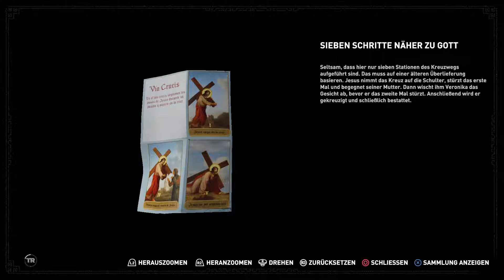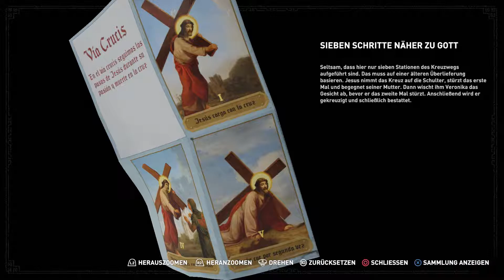SHADOW OF THE TOMB RAIDER #23 🏹 Wie gewonnen, so zeronnen | Deutsch | PC HD60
2 Monate ist es her seit dem Lara den fängen von Trinity entkommen ist. Da Jagd sie Ihnen wieder hinterher. In Peru findet sie Spuren von alten Legenden über den Untergang der Welt. Nachdem Lara einen Dolch aus einer Ruine an sich nimmt überschlagen sich die Ereignisse und ein Tsunami zwingt sie zum Kampf ums Überleben.
Doch lässt sie sich davon nicht abhalten und beginnt im dichten Dschungel von Südamerika ihren Wettlauf gegen Trinity.

Mach was du willst, Liken, teilen, kommentieren oder auch nur Anschauen, ganz wie du willst.

Du hast Anregungen, Kritik oder Spiele Vorschläge dann schreib doch einfach in die Kommentare oder schick mir eine PN.